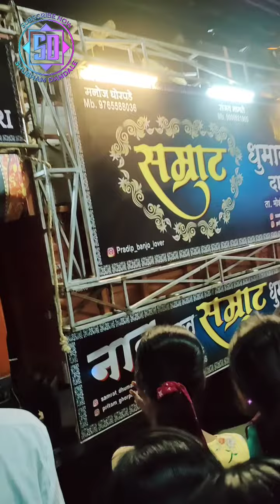Samrat Dhumal group dapori in waris Shivaji Maharaj Jayanti Mahotsav